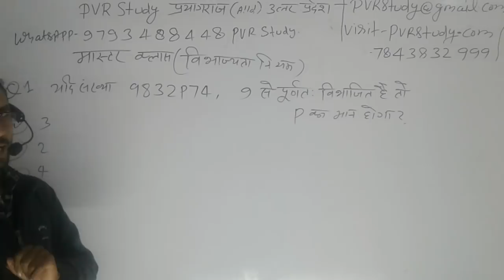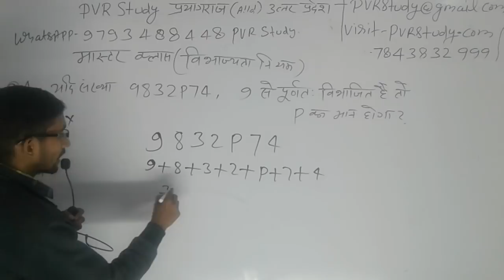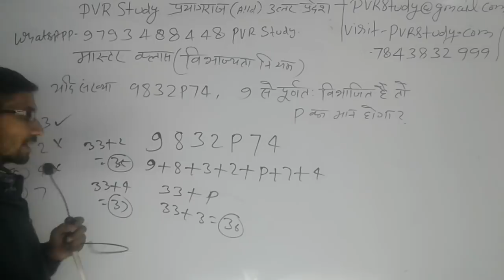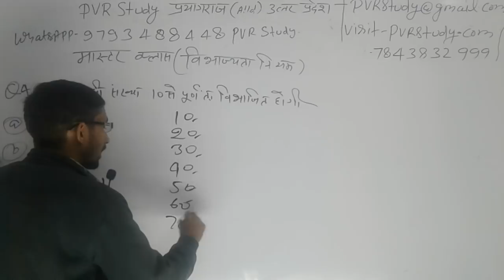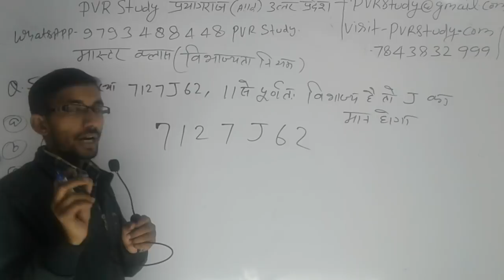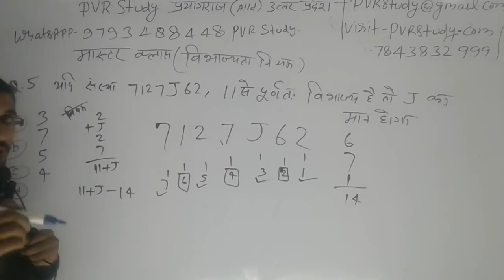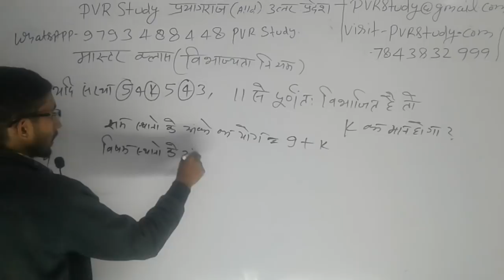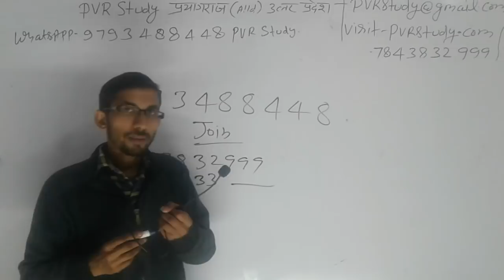6:00 amMaster class|D.el.ed/CTET|UPTET POLICE|SI and ALL Oneday Exams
Divisibility rule,
Vibhajyta niyam,
विभाज्यता नियम,संख्या पद्धति,9 का विभाज्यता नियम,11 का विभाज्यता नियम,10 का विभाज्यता नियम,4 का विभाज्यता नियम क्या होता है,
D.El.Ed की गणित,B.Ed की गणित,एसएससी की गणित,UP Police Maths,

👉2) 6:45 am to 7:15
 Zero Level English
By _ UC Mishra"Sir  (Co_Directer & Senior of PVR Study)
 Current Affairs
Common chapter
👉8) 10:00 Pm to 10:30 Pm
D.el.ed Maths
For All semester
Updated since 7 December 2018 at 00:00

24 hrs me quality improve ho jayegi.

1_ morning 5:00 Am
2-Evening 9:00 Pm

Current Affairs
Gk Gs/Science

🔴I have been used to make this video🔴
👉Microphone👈

☎ 78438_32 999
☎78438_33 999
Live classes,
Railway maths,
Banking maths,
Online coaching,
Online tayari,
Oneday exams full maths solution,
PVR Study,
CTET MATHS,
UP TET complete course,
TET maths,